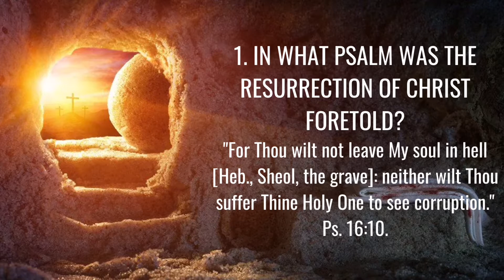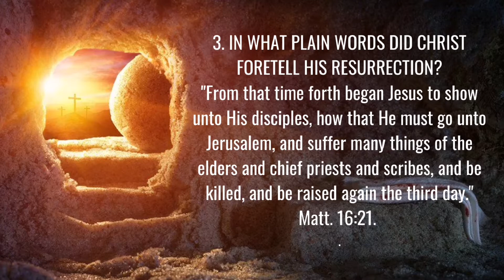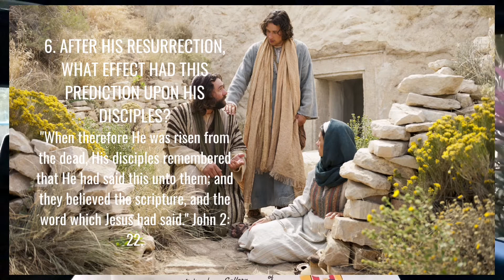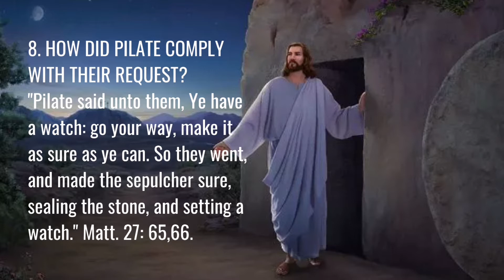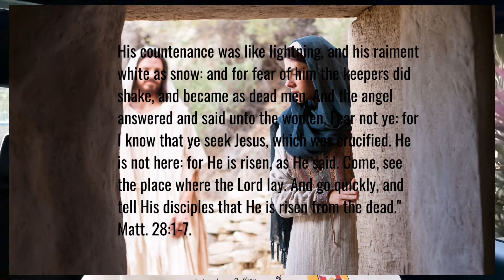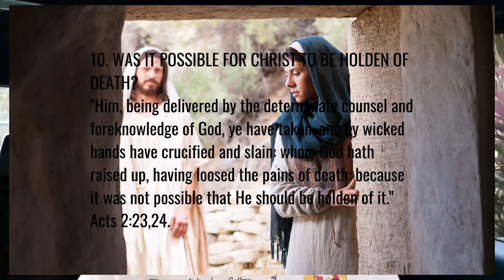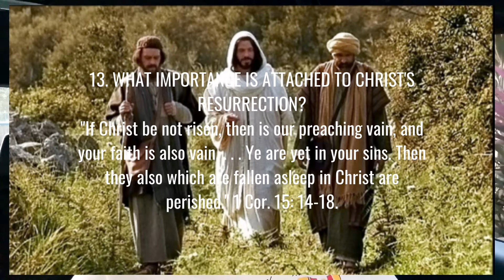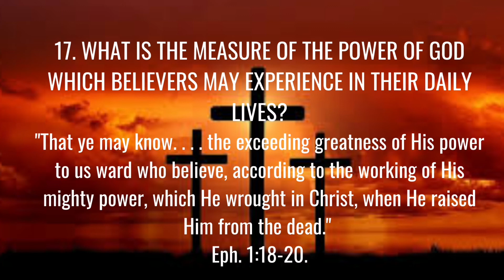The Resurrection of Christ